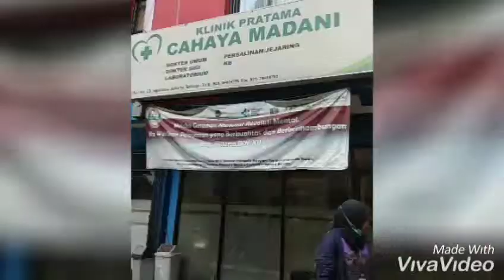23 Februari 2019